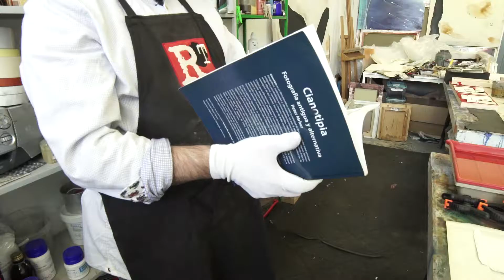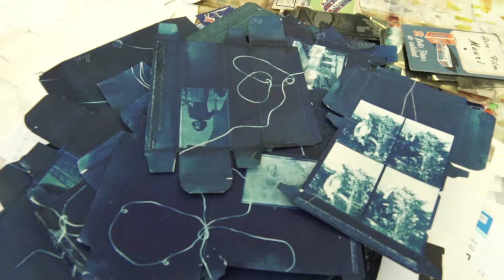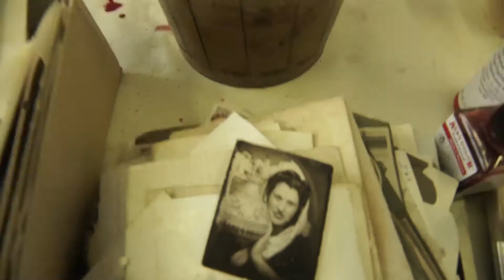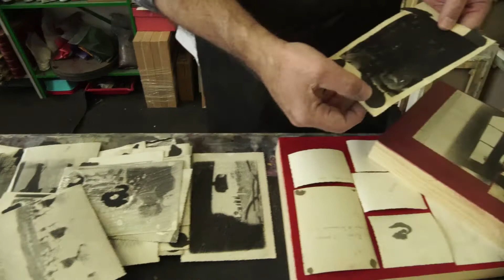Lluis Estopiñan i Canals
Projecte: “Memory”

El projecte “Memory” gira al voltant de la memòria com a part essencial de la nostra identitat, i el poder evocador de les fotografies de temps passats; imatges poderoses que ens documenten o inquieten, ens emocionen o traslladen en el temps, però també ens interpel·len sobre qui som i què en queda de nosaltres i dels moments viscuts quan ja no hi serem.

Lluís Estopiñan parteix sempre de fotografies i negatius anònims antics d’èpoques en què fotografiar era una cosa especial.